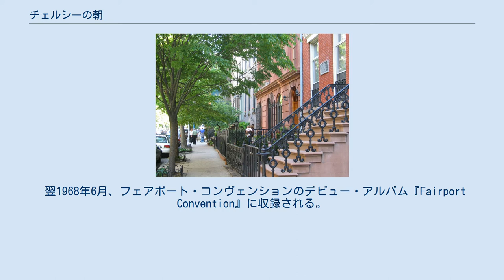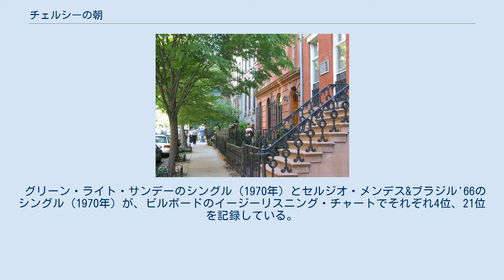チェルシーの朝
ジョニ・ミッチェルの楽曲
ジュディ・コリンズの楽曲
ジェニファー・ウォーンズの楽曲
フェアポート・コンヴェンションの楽曲
セルジオ・メンデスの楽曲
エミリアナ・トリーニの楽曲
ジョニ・ミッチェルが作詞作曲した楽曲
「チェルシーの朝」（Chelsea Morning）は、カナダのシンガーソングライター、ジョニ・ミッチェルが作詞作曲した楽曲。
ミッチェル自身のバージョンは1969年に発表された。
 チェルシーの街並み（ニューヨーク市） 本作品は1967年にはすでに書き上げられていた。
フォーク歌手のデイヴ・ヴァン・ロンクが同年に発表したアルバム『Dave Van Ronk and the Hudson Dusters』に収録されている。
 翌1968年6月、フェアポート・コンヴェンションのデビュー・アルバム『Fairport Convention』に収録される。
また同じ年に発表されたジェニファー・ウォーンズのデビュー・アルバム『I Can See Everything』にも収録された。
 1969年4月、ジュディ・コリンズがシングルとして発表。
コリンズのバージョンはビルボードのイージーリスニング・チャートで25位を記録。
ビルボード・Hot 100では78位を記録した。
 ここでようやくミッチェル自身が吹き込んだレコードが発表される。
同年5月発売のセカンド・アルバム『青春の光と影』に収録された。
 グリーン・ライト・サンデーのシングル（1970年）とセルジオ・メンデス&ブラジル'66のシングル（1970年）が、ビルボードのイージーリスニング・チャートでそれぞれ4位、21位を記録している。